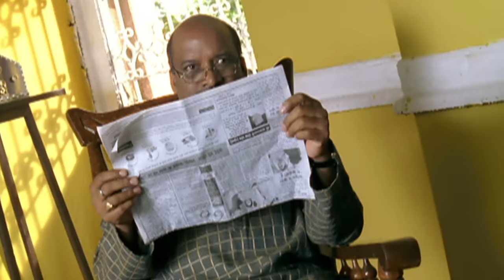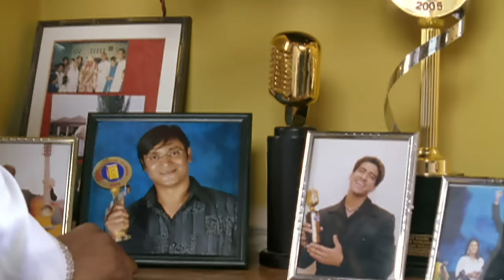Sandeep Acharya - Mere Saath Saara Jahaan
Walk a mile in Sandeep Acharya's shoes as he takes you through his journey of Indian Idol with the track, 'Mere Saath Sara Jahan' composed by Sandeep Chowta with Sameer Anjaan's lyrics.

Song Name - Mere Saath Saara Jahaan

Album - Sandeep Acharya - Mere Saath Saara Jahaan

Singer - Sandeep Acharya

Composer - Sandeep Chowta